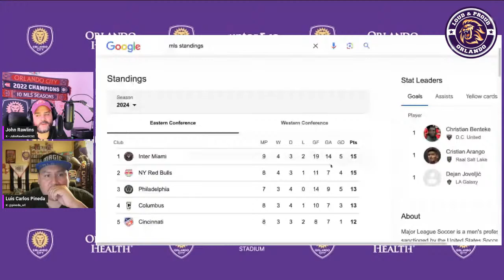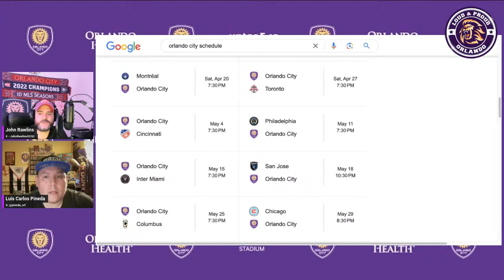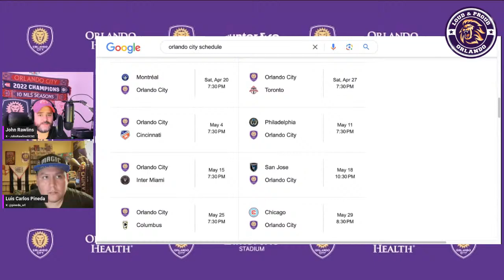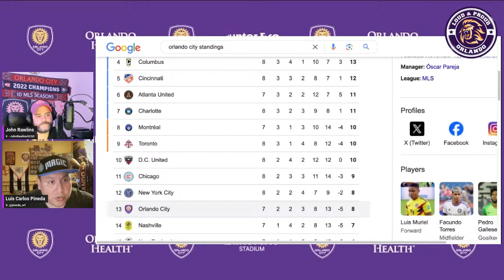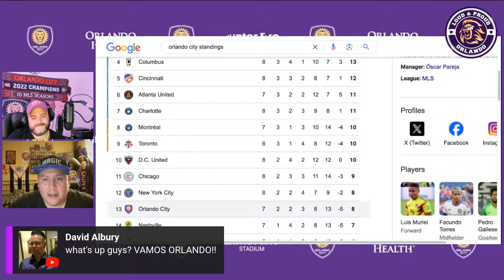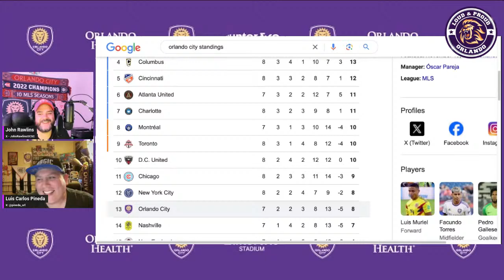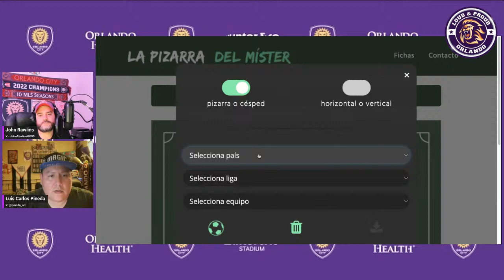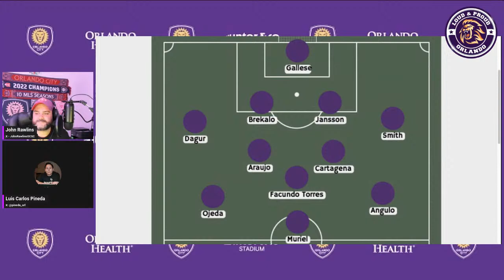GAME PREVIEW: ORLANDO CITY vs. CF MONTREAL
We previewed CF MONTREAL vs. ORLANDO CITY, drop us your comments.